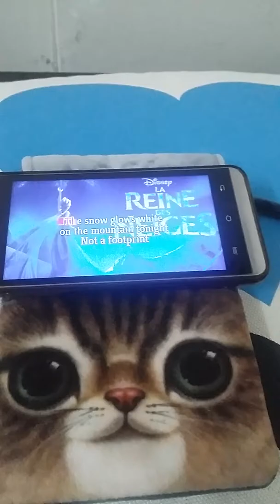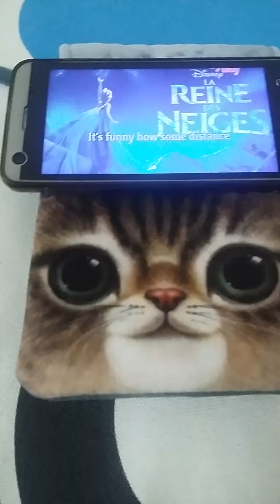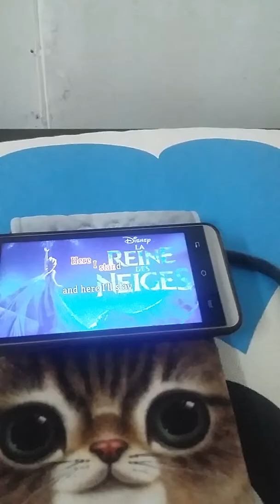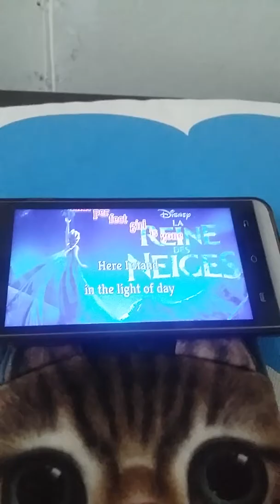ฝึกเพลง Let it go 4- แม่ญิงล้านนา